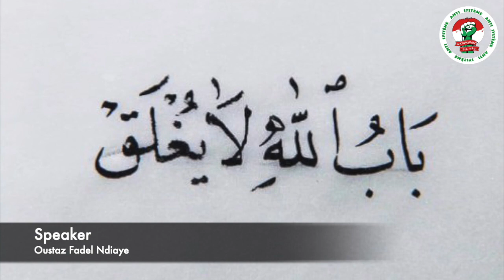[Partie 2] "D'Où Vient Le Magal De Touba?" - Oustaz Fadel Ndiaye